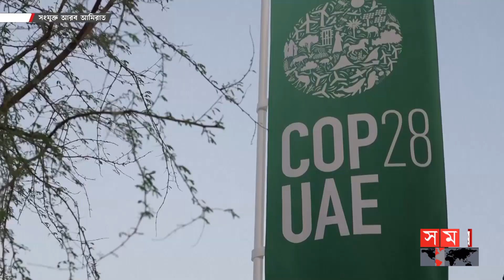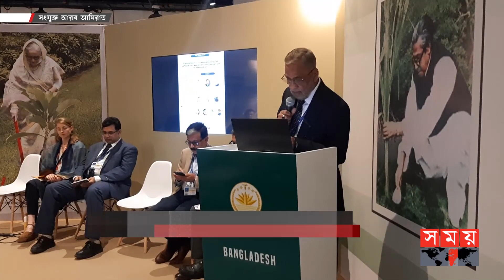জলবায়ুর ক্ষতি মোকাবিলায় তহবিল আদায়ে তৎপর বাংলাদেশ | COP28 UAE | Climate Change | Somoy International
জলবায়ুর ক্ষতি মোকাবিলায় তহবিল আদায়ে তৎপর বাংলাদেশ | COP28 UAE | Climate change Fund | Somoy International

চলমান কপ টুয়েন্টি এইট সম্মেলন শুরু হয় জলবায়ু পরিবর্তনের প্রভাব মোকাবিলায় একটি তহবিল ঘোষণার মাধ্যমে। সম্মেলনের প্রথম দিনেই তহবিলের ক্ষতিপূরণের প্রতিশ্রুতি আসে ৪২৩ মিলিয়ন ডলার। যা নবম দিনে এসে ঠেকেছে ৭শ ২৬ মিলিয়ন ডলারে। এই ক্ষতিপূরণ সংগ্রহে প্রস্তুতি নিচ্ছে বাংলাদেশ।

Somoy TV: t.ly/Se1z
Somoy TV Bulletin: t.ly/iqIq
Somoy Entertainment: t.ly/3dWC
Somoy Sports: t.ly/iASp
SOMOY TV ISLAMIC: t.ly/zU6a

Somoynews.tv: t.ly/Y7ab
খেলার সময়: t.ly/xJ5H
সময়ের গল্প: t.ly/EW3M
এ সময়ের বাণিজ্য : t.ly/m3ir

Groups:
Somoy TV (Official)✅: t.ly/ajiO
Somoy Entertainment✅: t.ly/8CLh
Somoy Business✅: t.ly/4xaJ